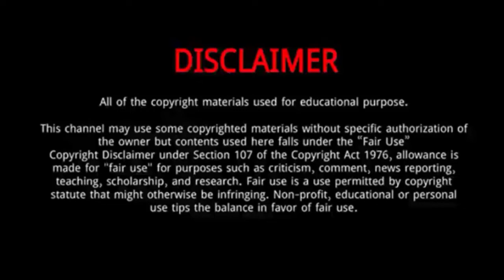Oleksandr Zinchenko || Everything You Need To Know About Oleksandr Zinchenko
Oleksandr Zinchenko is a Ukrainian professional footballer who plays as a left-back for English Premier League club Manchester City and the Ukraine national team. Zinchenko began his career at Russian Premier League team FC Ufa before joining Manchester City in 2016 for a fee in the region of £1 million.
Born: December 15, 1996 (age 22 years), Radomyshl', Ukraine
Height: 1.75 m
Nationality: Ukrainian
Weight: 61 kg
Parents: Volodymyr Zinchenko